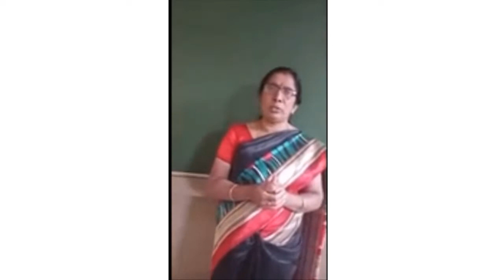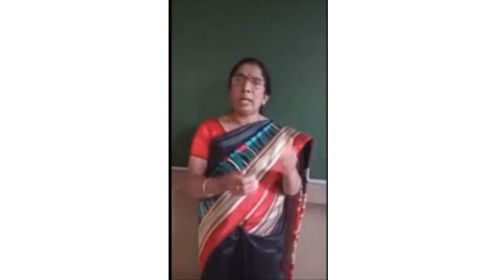COVID - 19 Campaign Tamil